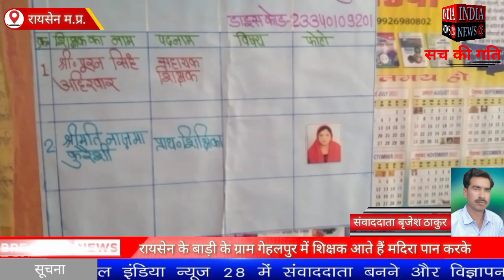मध्यप्रदेश के रायसेन के बाड़ी के ग्राम गेहलपुर में शिक्षक आते हैं मदिरा पान करके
Official